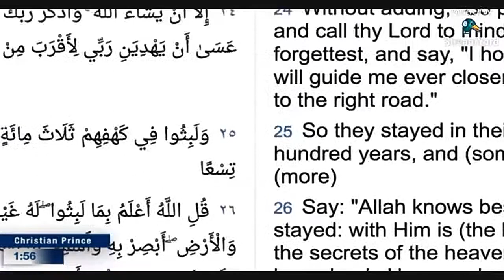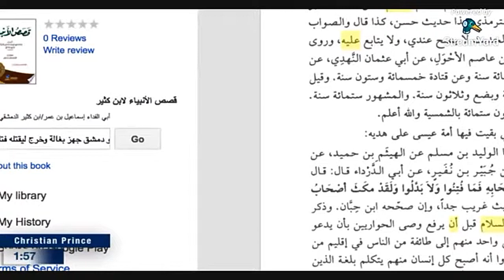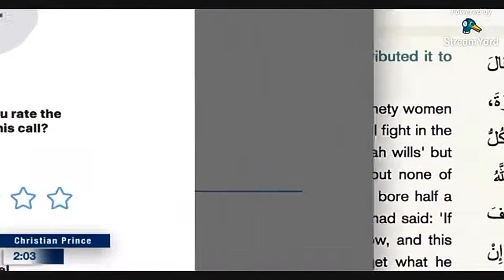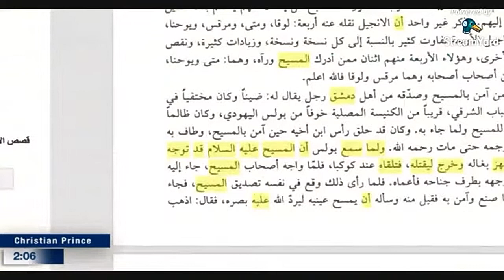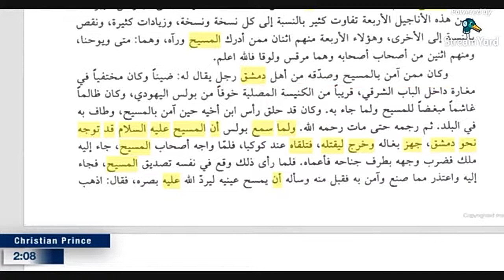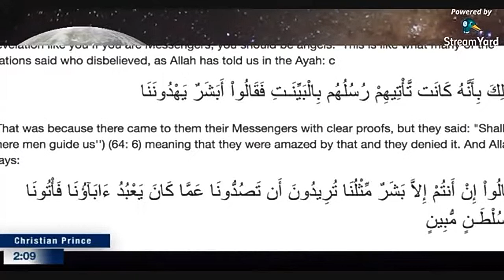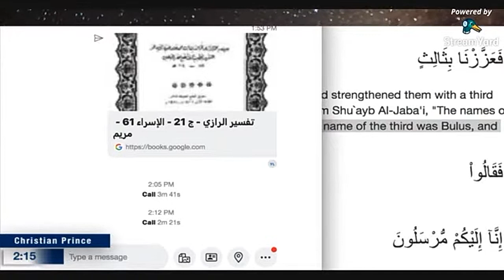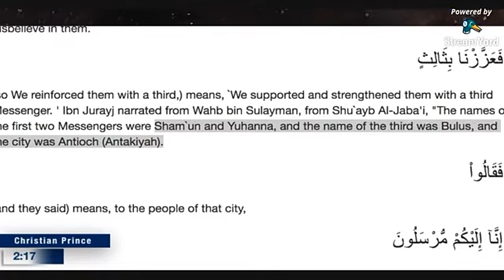You Do NOT Know Islam! : Tasfir Ibn Kathir - Christian Prince vs Mohammed Hijab & Ali Dawah - (S.C)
Mohammed and Ali are well known for their Islamic Dawah at Speakers Corner. Finally we get to hear them Debate CHRISTIAN PRINCE (CP) aka Arabian Prophet who is a Native Arab and is also Qualified in Sharia/Islamic LAW.

Check out the FULL VIDEO on the channel The Arabian Prophet (Christian Prince) also Ali Dawah and Mohammed Hijab to hear/see the conversation from their end.

Many have tried and yet Christian Prince uses Quran Tafsir Sources, References, Scholars and Arabic (his First Language) to put the interpretation forward.